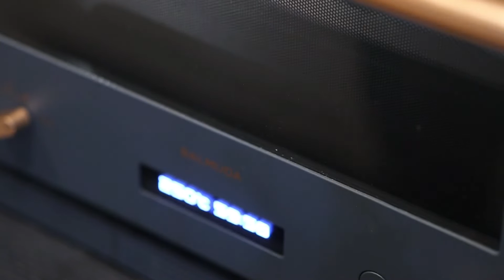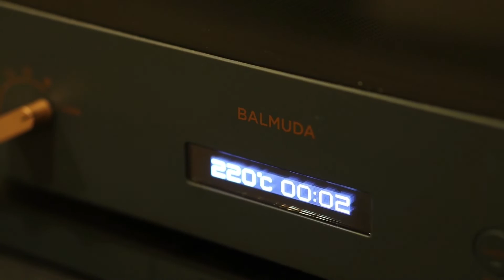トンカ豆を使った米粉のカヌレを作ります【Vlog】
作り始めから食べるまで、終始香りを楽しめるトンカ米粉カヌレ
箸休め動画的な感じで楽しんで行ってください！

米粉(製菓用) 120g
きび糖 160g
牛乳 500g
ラム酒(ブランデーやグランマルニエでも) 50g
バニラペースト(バニラオイル、エッセンス、ビーンズでも)
トンカ豆 1/2個
卵2個
★型用
バター、はちみつ 各5g程度

【オーブン焼成時間】
★訂正追記→余熱250℃ 15分→200℃ 45分〜55分
最初の15分はオーブン上段、その後下段で焼く

【MEMO】※諸々追記
・焼く前にバターを型に薄く均一に塗る(均一に塗らないと焼きムラの原因になる)、フチにはちみつを塗る
・焼けたら型から直ぐに外す、温度差でガリっとする
・オーブンは必ず天板ごと余熱
・生地は型の8分目くらいで注ぐ。型一杯に生地を流すと膨らみ過ぎて、カヌレのトップが浮いて焼き色が綺麗に付かない
・粗熱が取れた焼き立てがベストに美味しい、食べ切らない場合は翌日食べるとしても即冷凍(ラップ→ジップロック)、食べる時は自然解凍→トースター
・米粉でグルテンは発生しないけどそれでも生地は2時間くらいは冷蔵庫で冷やして馴染ませた方が良い、焼く前に忘れずに常温に戻す